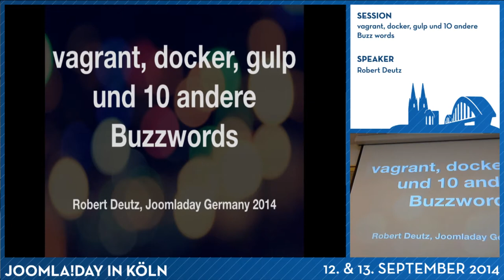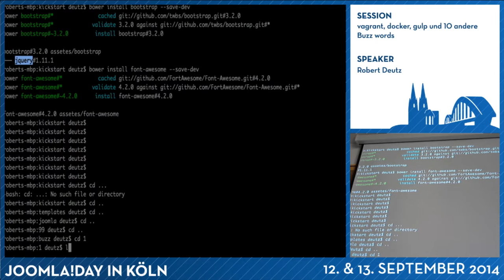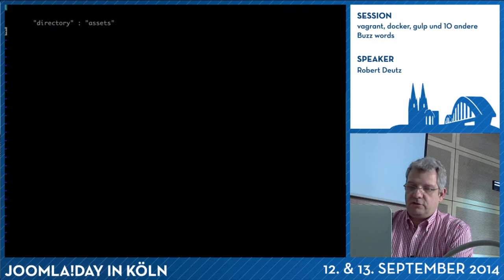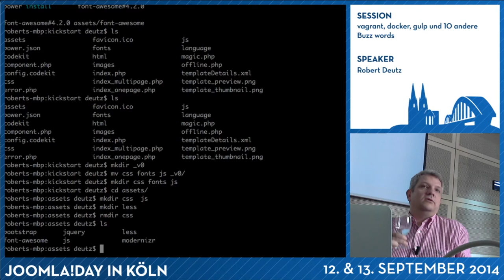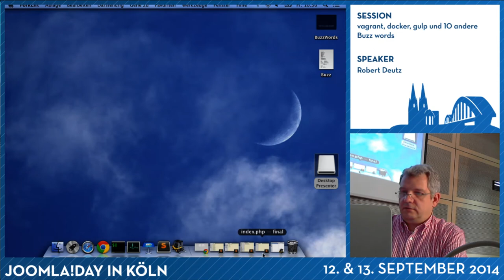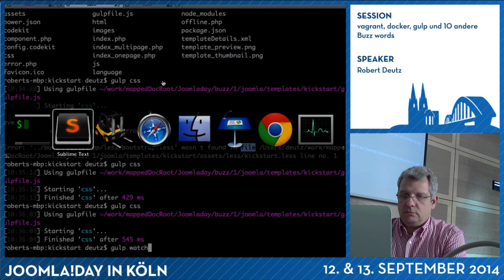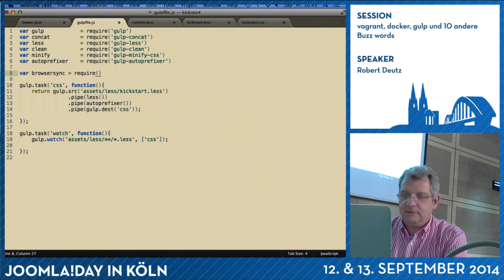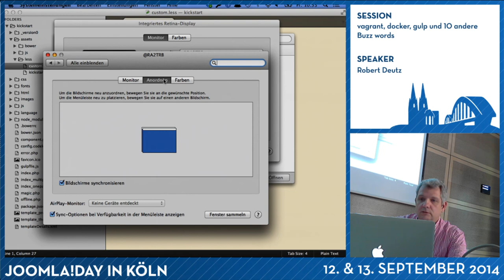vagrant, docker, gulp und 10 andere Buzz words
von Robert Deutz

Quasi täglich gibt es neue Begriffe für teilweise neue und auch alte Technologien. Es ist nicht leicht da immer mit Schritt zu halten. Dieser Vortrag ist der Versuch eine Einordnung und Bewertung der aktuellen Entwicklungen vorzunehmen. Ein Hauptaspekt wird dabei die praktische Bedeutung und mögliche Anwendungsfälle sein.